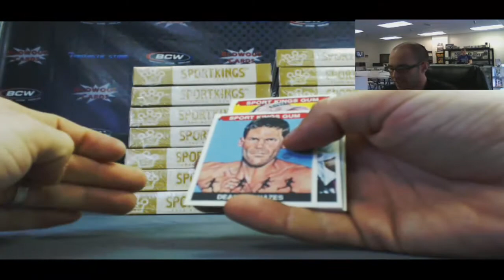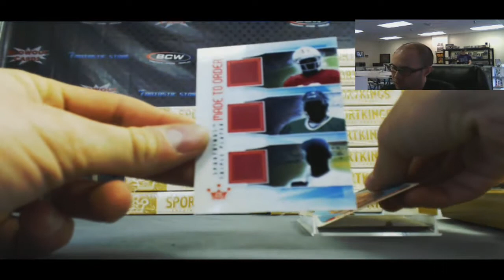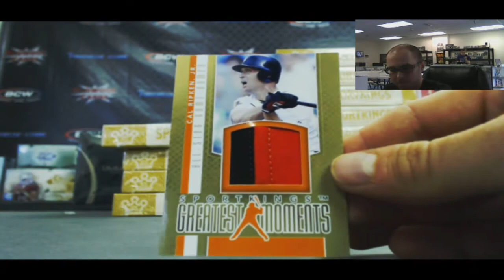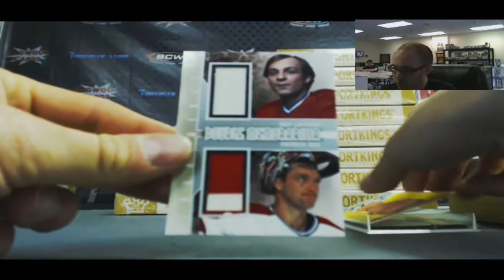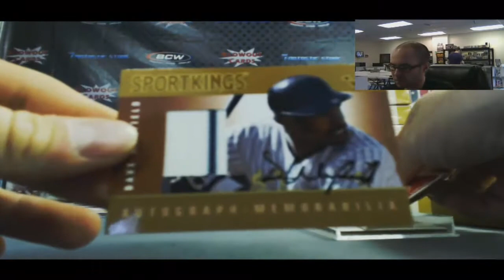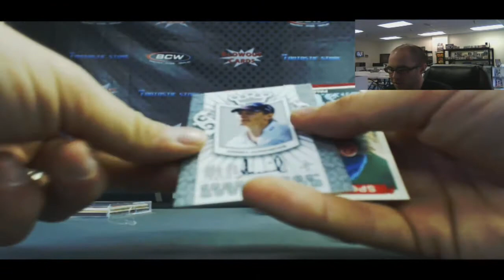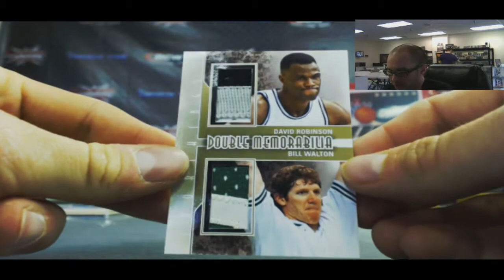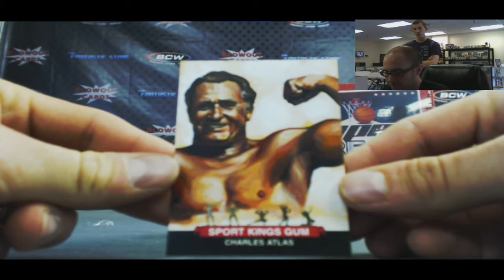Dan D's Sport Kings Series E 16 box case break RD 2